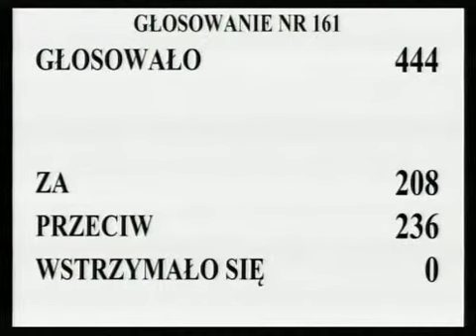[250/435] Ewa Kopacz: Przechodzimy do rozpatrzenia 157. poprawki. Komisja wnosi o odrzucenie tej ...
Posiedzenie Sejmu nr 30
12 grudnia 2012 r. 17:42:33
Marszałek Ewa Kopacz:

Przechodzimy do rozpatrzenia 157. poprawki. Komisja wnosi o odrzucenie tej poprawki.

Głosowało 444 posłów. Za oddało głos 208 posłów, przeciwnego zdania było 236 posłów, przy braku głosów wstrzymujących się.